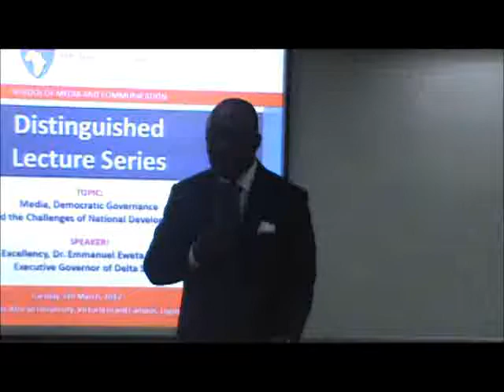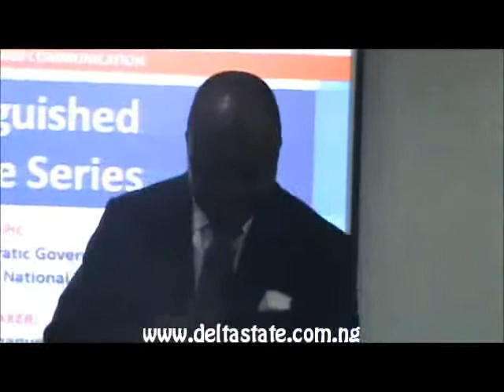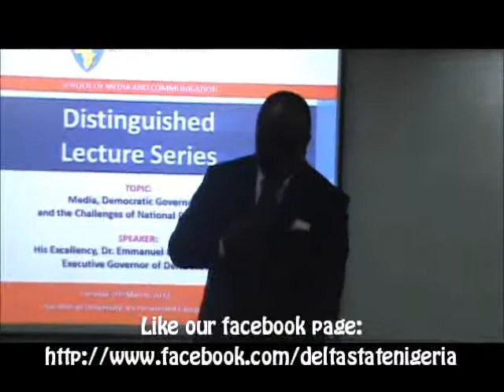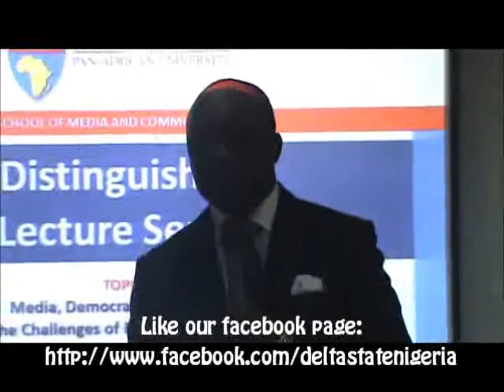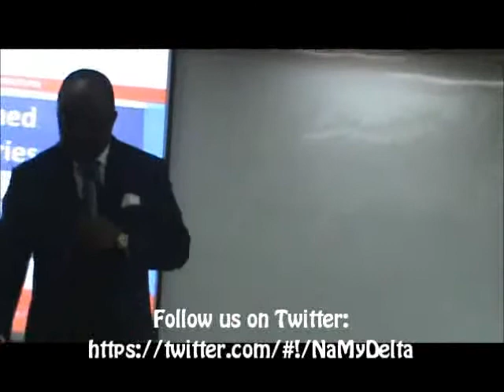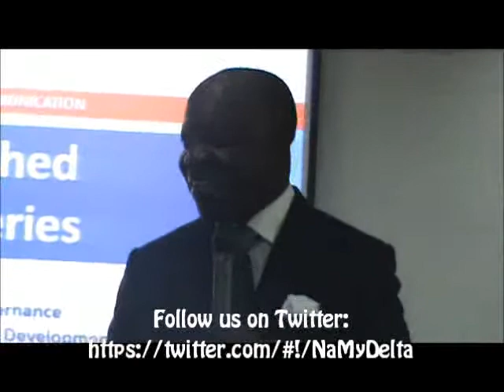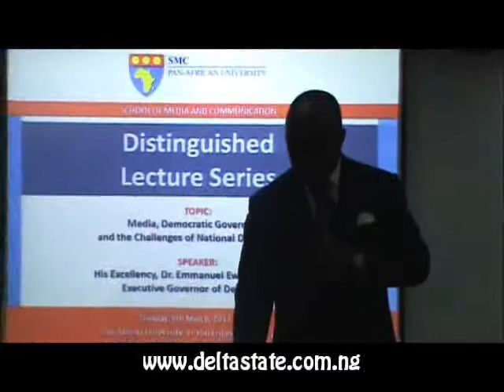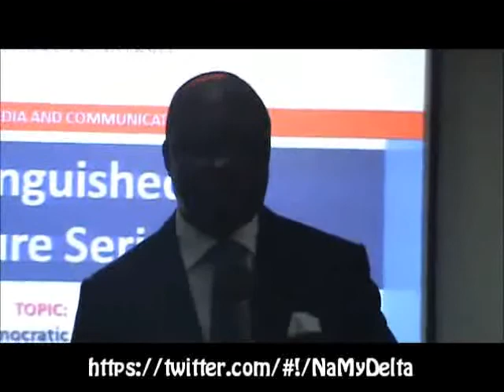Media, Democratic Governance & National Development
A Lecture delivered by His Excellency, Dr. Emmanuel Eweta Uduaghan, Executive Governor of Delta State at the School of Media and Communication, Pan-African University, Lagos, Nigeria on 6th March 2012.

In this lecture, Governor Uduaghan dissect the role, importance and place of Mass Media in building a healthy society vis-a-vis Democratic Governance and National Development